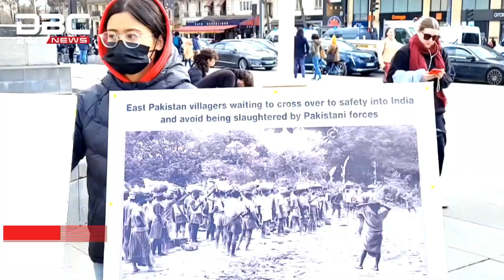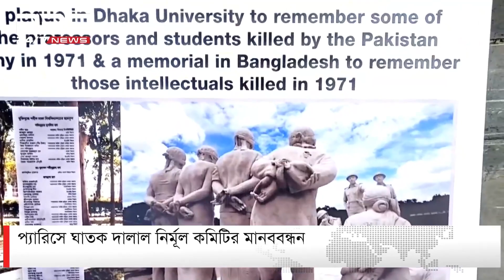ফ্রান্সের বাংলাদেশ দূতাবাসে গণহত্যা দিবস পালন | DBC NEWS